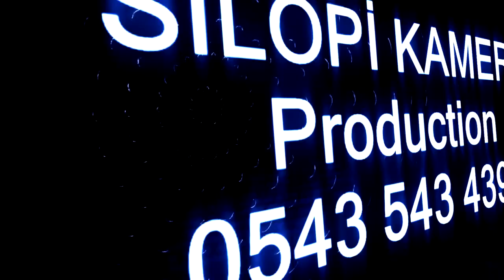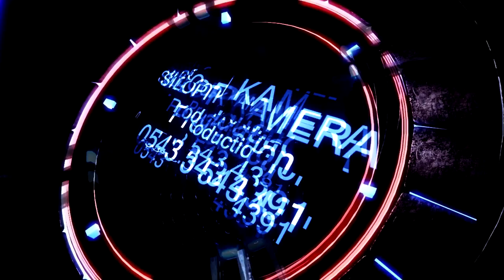GÖRÜMLÜDEN MÜNİR REŞİTOĞLUNUN DÜĞÜNÜ 2009